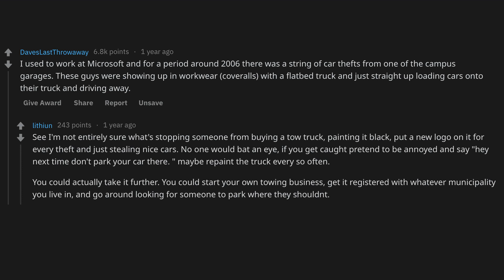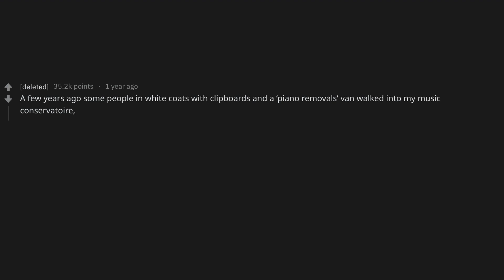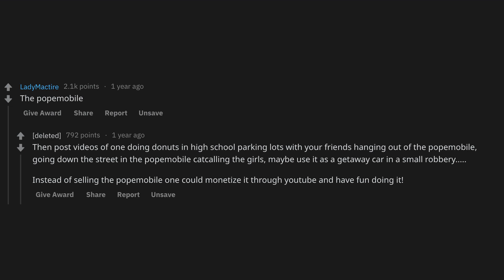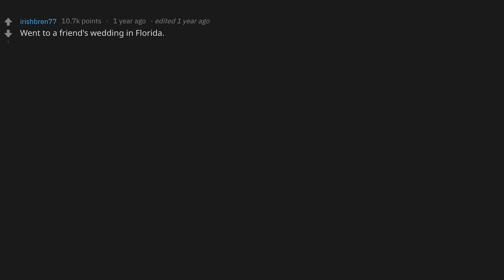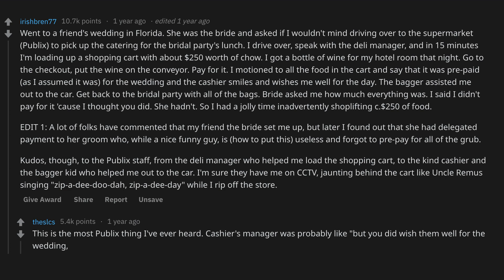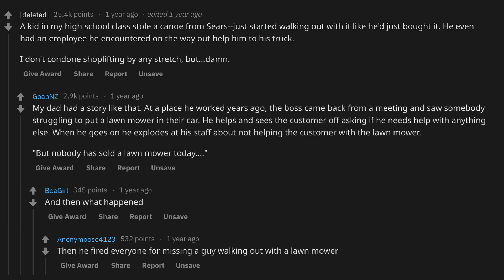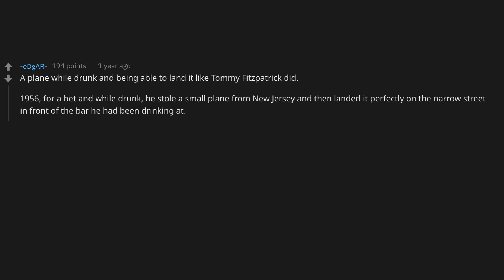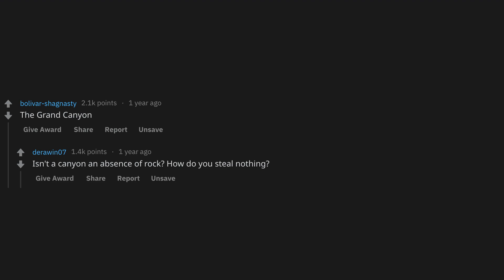What Crazy Thing Could You STEAL and Get AWAY With? - (r/AskReddit)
What would be the most impressive thing to steal and get away with Share your own ideas in the comments section below!

~ Sir Reddit